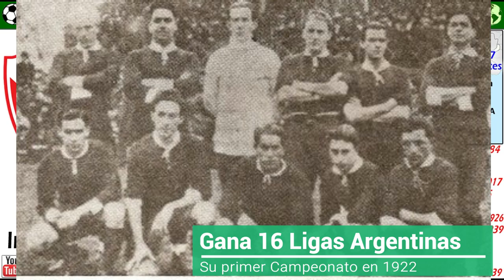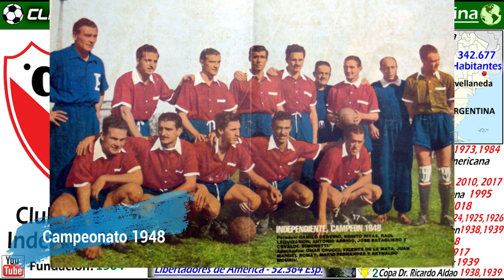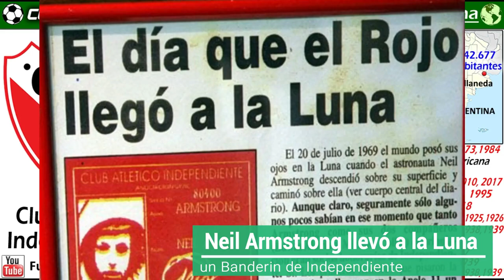CA INDEPENDIENTE - El Rey de Copas es el Emperador de las Americas - Campeón de 7 Copas Libertadores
Conoce en este Video la impresionante Historia del Club Atletico Independiente de Avellanada.  Es el club que más veces ha ganado la Copa Libertadores, con 7 trofeos, mas que ningún otro equipo. También sostiene el record  de haber ganado 4 Libertadores de forma consecutiva, algo parecido a lo que logro el Real Madrid en Europa, con sus 5 Copas de Europa consecutivas.

Independiente ha ganado practicamente casi todo lo que se puede ganar a nivel nacional e internacional, entre ellos la Copa Intercontinental, la Copa Sudamericana, la Copa Interamericana, etc., etc.
Su estadio Libertadores de America, es también conocido como la Caldera del Diablo.